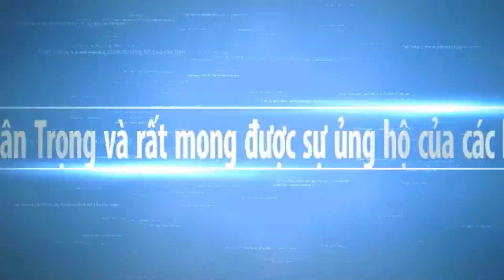Sau Giờ Nghĩ Trưa Thợ sẽ làm gì hôm nay | Sông Nước Miền Tây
Sau giờ nghĩ trưa tại chổ các anh em thợ làm gì hôm nay .Mời cô chú anh chị xem video này nhé ,chúc mọi người có buổi trưa thật vui vẻ. Hy vọng Sông Nước Miền Tây sẽ mang đến cho các bạn những hình ảnh đẹp nhất, với nét đặc trưng của những con người mièn tây quê em. Các bạn có xem video, xin thông cảm bỏ qua nếu có gì đó không hay.